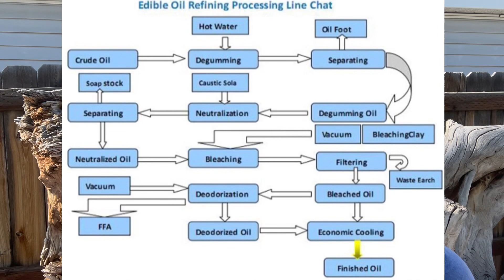V1: ￼Quality Lipids - Forgotten Nutrition ￼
Forgotten Nutrition
Video 1: Quality Lipids (Fats & Oils)
Lipids should be the main focus for a healthy lifestyle.